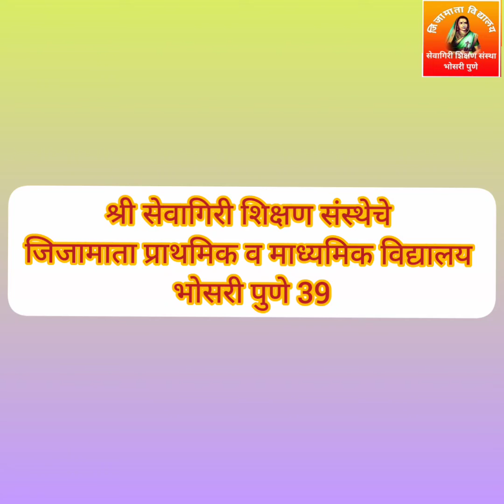गोष्टीचा शनिवार राजश्री शाहू महाराज